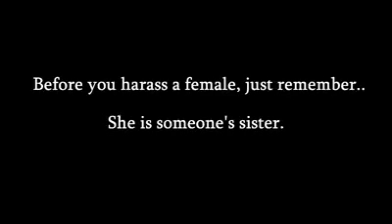Very nice vedio good lessons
ROASTING MY SISTER'S BULLY
Featured in this video:
Akon
Alex Sparrow
Ali B
Aseel
Bibi
Cristiano Ronaldo
Dave Stewart and Kaya Stewart.
Dr. Simon Ourian
French Montana
Howie Mandel
James Rodriguez
Jay McGuinness
Aliona Vilani
Jean-Claude Van Damme
JLO
John Maman
Just Jared
Kaitlin Bristowe
Karina Bazan
Kevin McHale
Kristina Bazan
Maître Gims
Max Schneider
Mesut Özil
Mila Jovovic
Momo
Mr Brainwash
Perez Hilton
Priyanka Chopra
David Luiz,
Blaise Matuidi
Josh Norman"
R City
Rafael Nadal
Randy Jackson
RedOne
Ryan Seacrest
Serayah
Shaggy
Simobb
Tal
Thanh Bui
Don't let silly sibling rivalries get in the way from having a great relationship with your family.